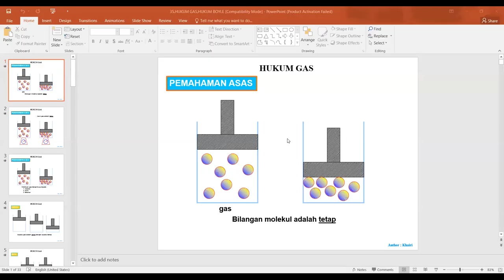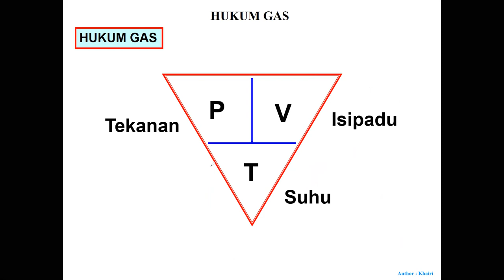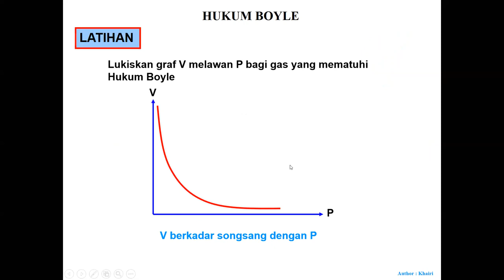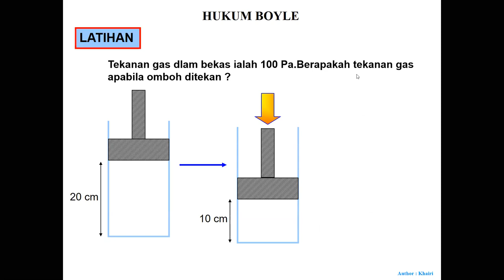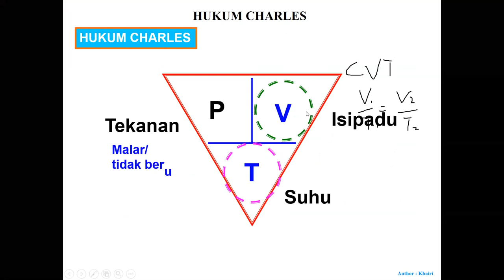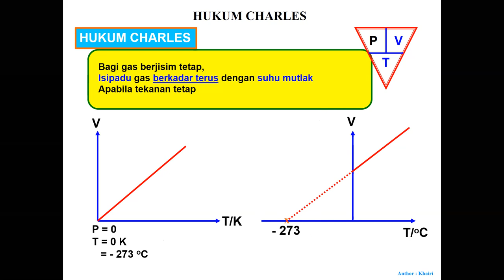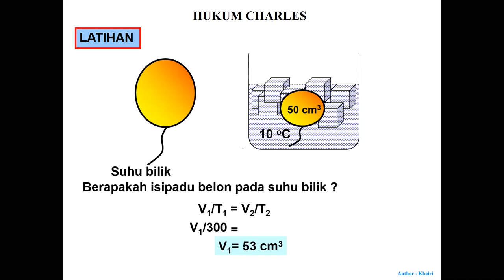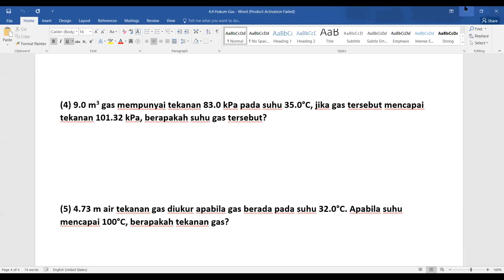4.4 Hukum Gas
e-learning: 4.4 Hukum Gas